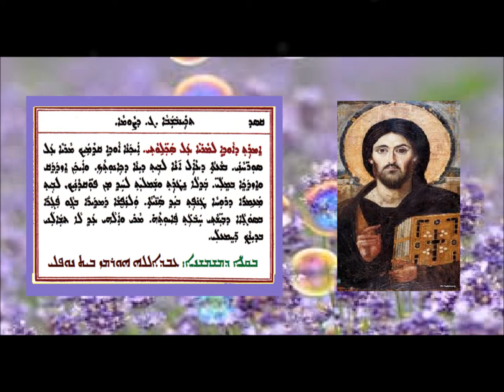Aonyatha D Lilya D Trainbshaba Gamal D Sawma 2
عونياثا دلليا الاثنين الثالث من الصوم 2 بصوت الشماس عبدالله النوفلي
ܥܘܢܝܬܐ ܕܠܠܝܐ ܕܬܪܝܢܒܫܒܐ ܓ ܕܨܘܡܐ 2